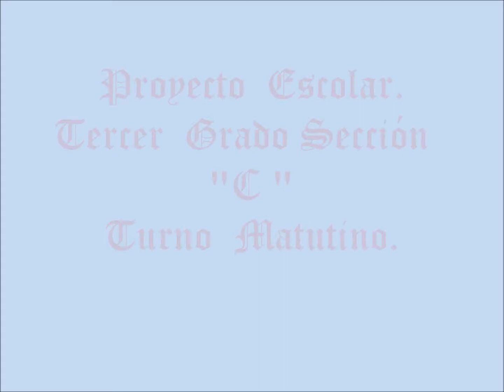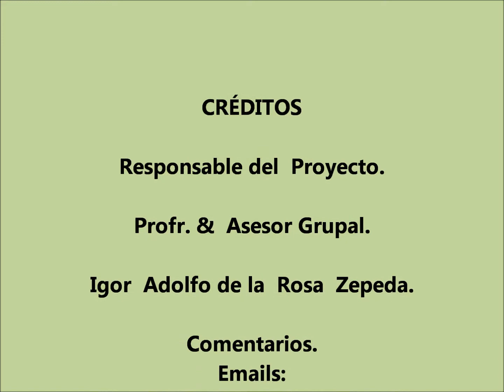Cápsula del Tiempo2011-2014.Esc.Sec.Gral.Guadalupe Victoria.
Proyecto Escolar.( Formación Cívica &  Ética.)
Cápsula del  Tiempo.
Objetivo Establecer  Retos  & Compromisos  para  un  futuro  próximo.
Responsable  Operativo.
Profr.  Igor  Adolfo  de  la Rosa  Zepeda.
Comentarios.
Emails:
Gracias.